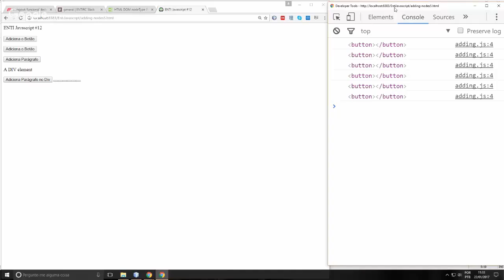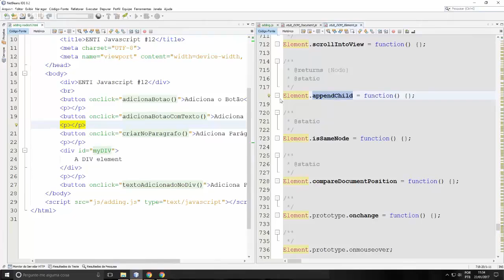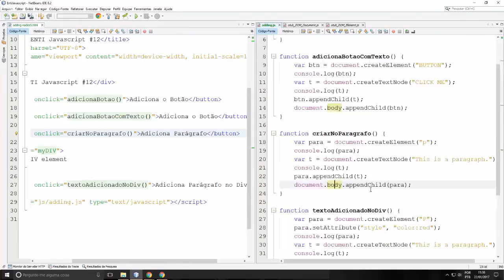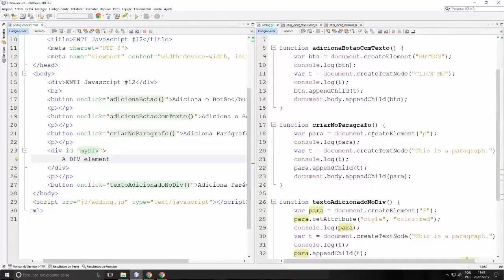Javascript 12 - 8 - createElement no DOM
JavaScript O Básico
Entre para o grupo ENTI
goo.gl/4dh71r